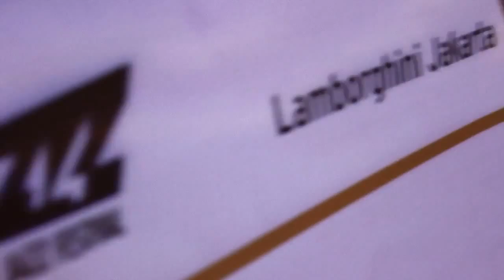Nana Lee - Stay The Night (Cover Song)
Jak Jazz Goes to campus 2014
Vocal: Nana Lee
Keyboard: Donny Prasetyo
Drummer: Alnair Oesman
Bassist: Effer